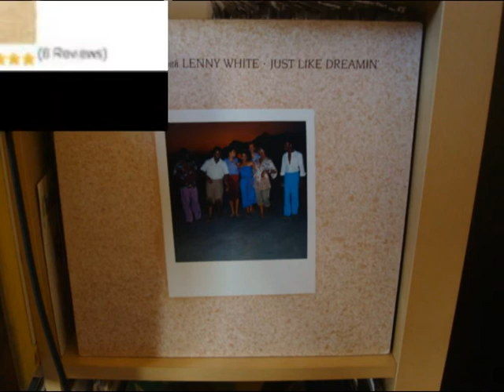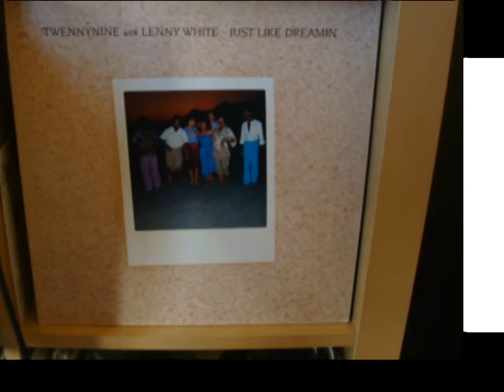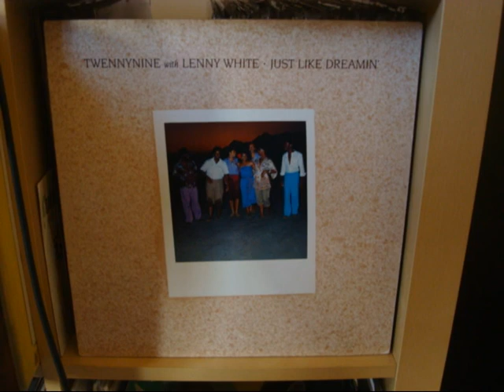Twennynine and Lenny White - Twennynine (The Rap)